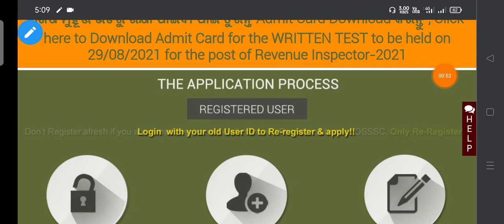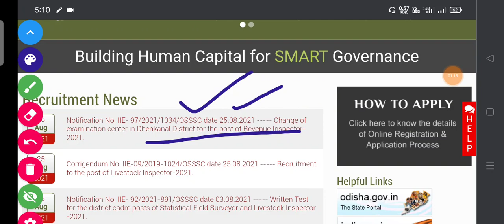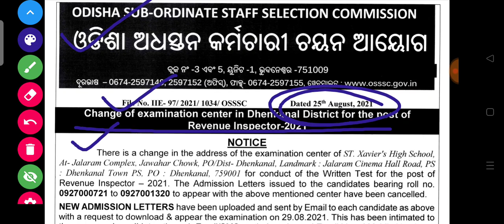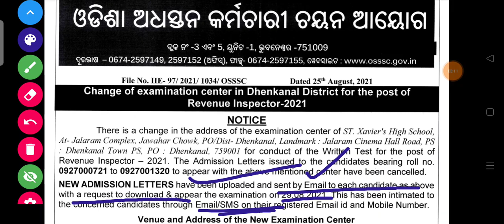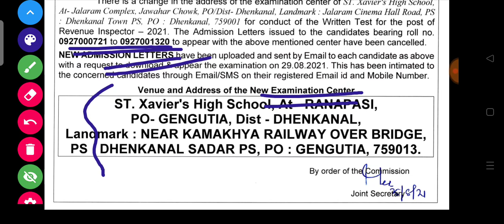RI EXAM 2021 CENTER CHANGE OFFICIAL NOTIFICATION RELEASED BY OSSSC || REVENUE INSPECTOR EXAM 2021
In this video we have discussed about the latest information comes from OSSSC for the change of examination centre of dhenkanal district for the post of revenue inspector (RI) 2021.

Important notes :-

In this video/our videos whatever we are showing,it is just review any apps, products or news received from the market.We are not associated with them anymore.Therefore you all are requested to read/test carefully before take any action for any news/apps/products and the images shown in the video is not belong to us.It belongs to the respective copyright owners.

Keep watching.
Keep sharing.